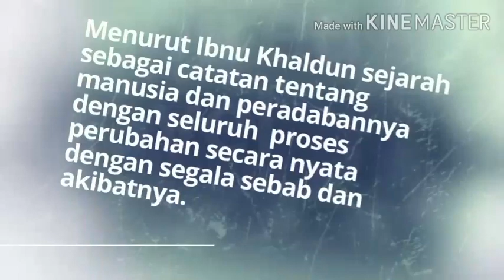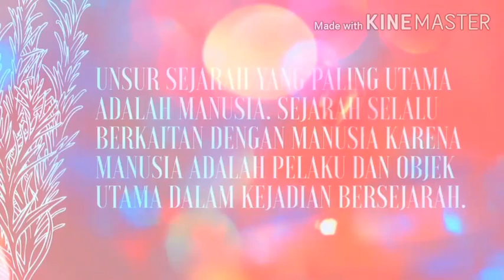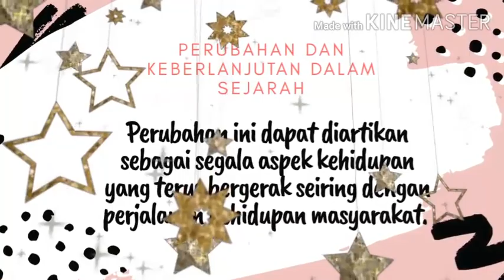SEJARAH INDONESIA||KONSEP DASAR SEJARAH||X (1)||TITIN SEPTIANI,S.Pd